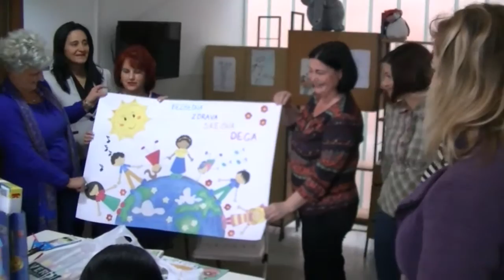Poseta deci na Dečjem odeljenju 05.10.2016.